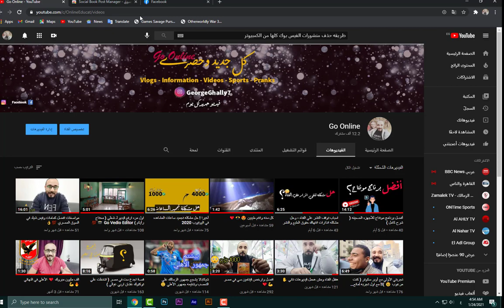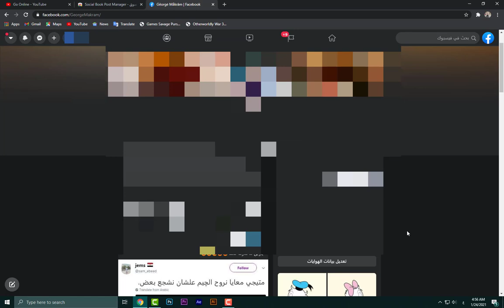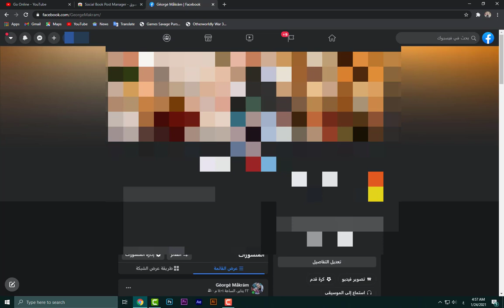بضغطه واحده .. احذف جميع بوستات الفيسبوك